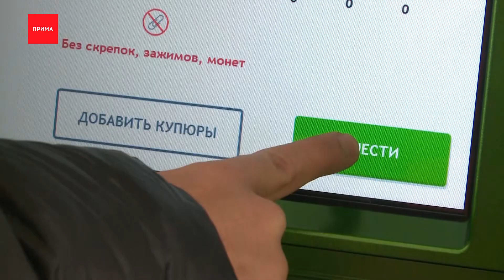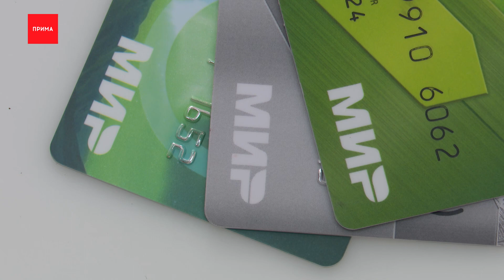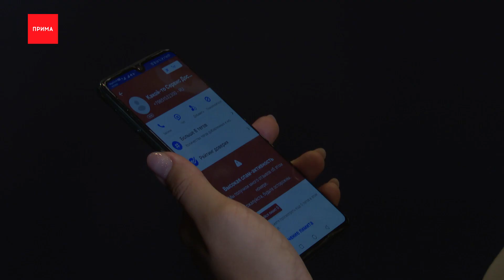Банки будут возвращать украденные мошенниками деньги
За свою невнимательность банки теперь будут отвечать собственными средствами. В России заработал новый закон, по которому банки обязаны вернуть деньги, если допустили подозрительную транзакцию. Как работает закон и какую сумму можно вернуть? Рассказываем в сюжете.